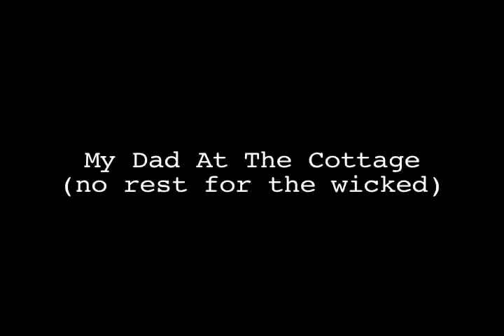My Dad (a true story)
It's about the funny quirky things my dad did while I was growing up. Like blowing up a campfire and catching an eletric eel.